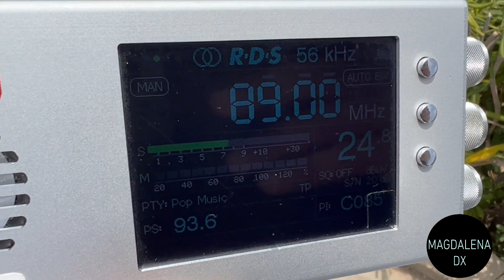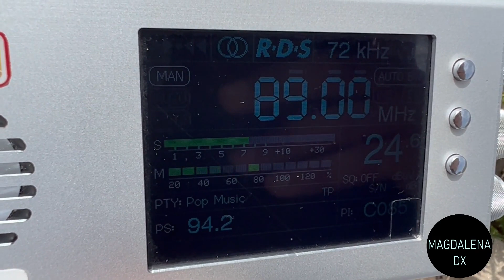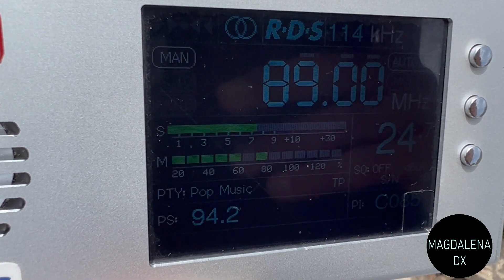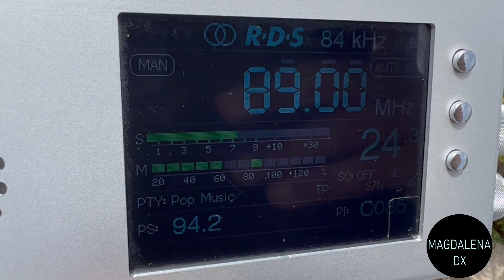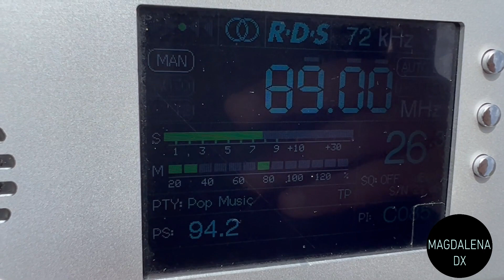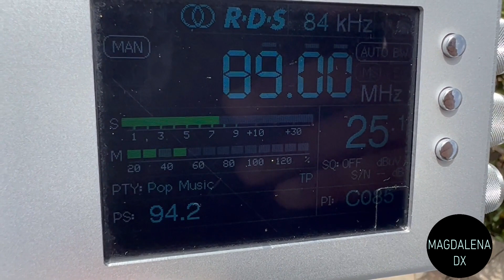Radio Tinamar, Las Palmas 89.0 FM desde El Puerto